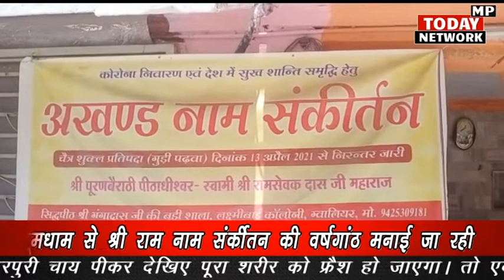गंगा दास की शाला में अखंड नाम संकीर्तन की वर्षगांठ धूमधाम से मनाई जा रही।